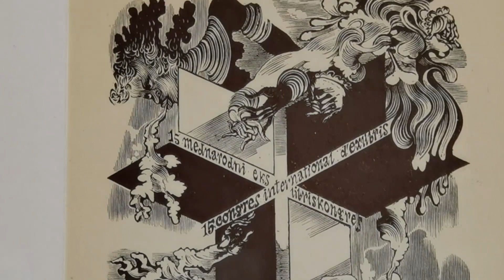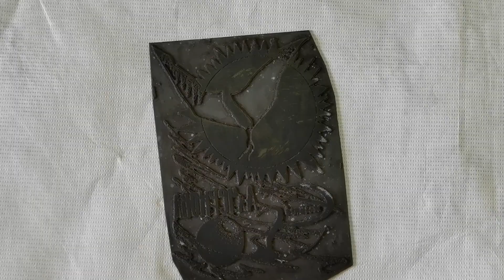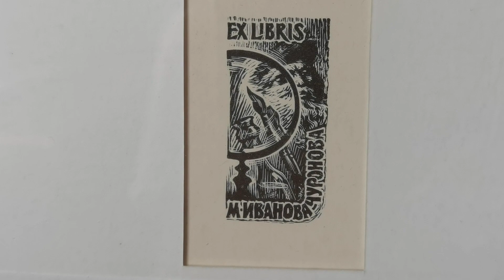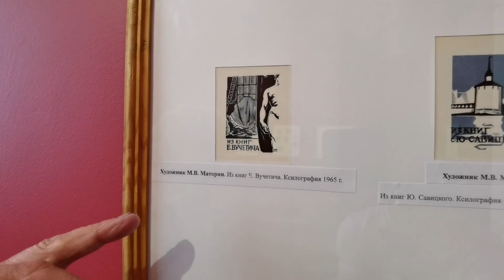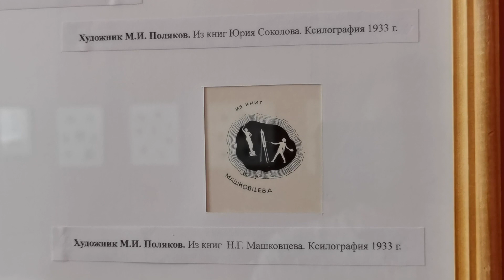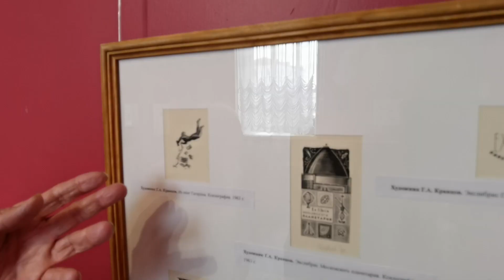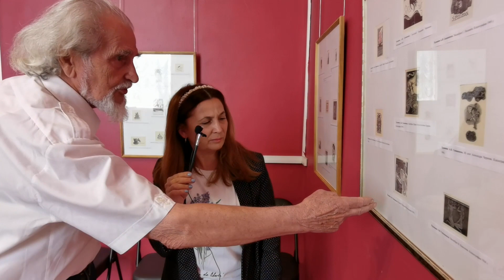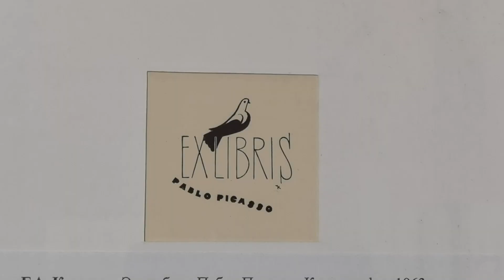Александр Степанович Чернов о выставке «Мастера экслибриса» в Тамбовской областной картинной галерее